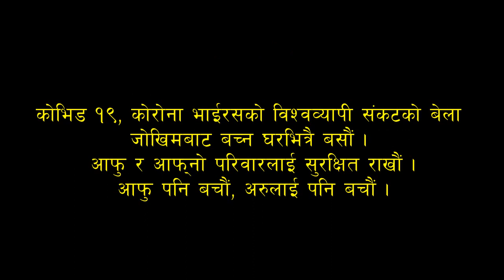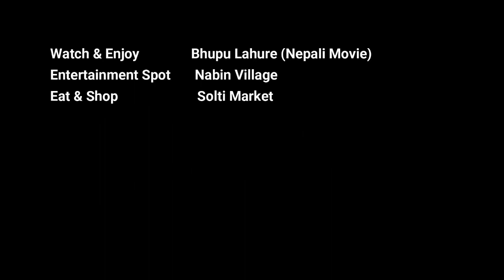Exclusive || कोरोना संक्रमितलाई भेट्ने हाँसपोसाकी महिलाको यथार्थ यस्तो || Hansposa News || Solti TV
सोल्टी टिभीले हाँसपोसा (इटहरी उपमहानगरपालिका वडा नं. १) बाट शुक्रबार कोरोना संक्रमण पुष्टि भएका झापा दमकका ६२ वर्षीय वृद्धको घरमा गएकी महिला बारे उनकै वडाका वडा सदस्य (इटहरी उपमहानगरपालिका वडा नंम्वर १ का) रतन कार्कीसँग प्रत्यक्ष यथार्थ बुझेको छ । वास्तविक्ता यस्तो छ । हेर्नुहोस् भिडियो ।
New:
तरहरा (इटहरी) । इटहरीको हाँसपोसाबाट शुक्रबार कोरोना संक्रमण पुष्टि झापा दमकका ६२ वर्षीय वृद्धको दिदीसासु हाल दमकमा नै क्वारेनटाईन रहेकी र हाँसपोसा घर नफर्किएकी र घरपरिवारसँग पनि लक डाउनको समयमा आवातजावात नभएको स्पष्ट पार्दै इटहरी उपमहानगरपालिका वडा नंम्वर १ का वडा सदस्य रतन कार्कीले वडावासी र नगरवासीलाई त्रसित नहुन आग्रह गरेका छन् । उनले संक्रमित बृद्धको घरमा पुगेकी हाँसपोसाकी महिलालाई हाँसपोसा घरमा नआउन अनुरोध गरिएको समेत जानकारी गराए ।

“संक्रमण पुष्टि भएका वृद्धको सासुआमाको निधन भएपछि त्यहाँ पुग्न भएकी हाम्रा वडाकी एकजना महिला यता (हाँसपोसा घरमा) फर्किनुभएको छ । उहाँको पनि परिक्षण गरि हाल क्वारेनटाईनमा राखिएको जानकारी प्राप्त छ । हामी आज बिहान उहाँको घरमा प्रहरीसँगै गयौं । उहाँ र परिवारबिच आवातजावात भएको छैन भन्ने पुष्टि भयो ।”, वडा सदस्य कार्कीले दिउँसो जानकारी दिदै भने, “हामीले पनि उहाँलाई तत्काल घर नआउन अनुरोध गरेका छौं । परिवार पनि सकारात्मक हुनुहुन्छ । र, उहाँहरुले आफ्ना मान्छे क्वारेनटाईनमा रहेको जानकारी दिनुभएको छ ।”